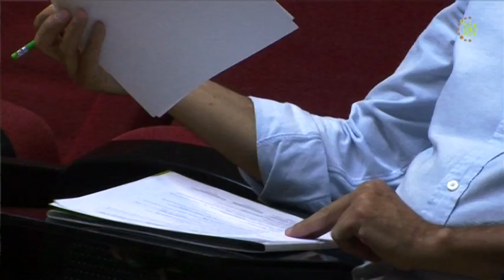I Seminário Ibérico de Psicogerontologia